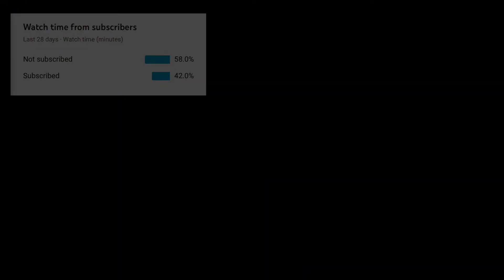Help Me Achieve My Goal!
Every subscription helps me to continue making videos and reach new viewers!